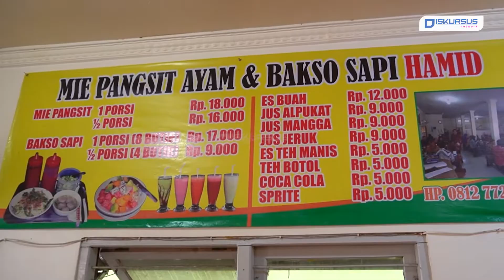Mie Ayam Pangsit Hamid, Harga Kaki Lima Rasa Restoran | Diskursus Network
Mie Ayam Pangsit Hamid, Harga Kaki Lima Rasa Restoran

Mie ayam bisa dibilang salah satu jenis kuliner yang banyak diminati. Tidak hanya karena mudah didapatkan, mie ayam juga memiliki rasa enak dengan harga terjangkau.

Hal ini tergambar dari mie pangsit Hamid yang berada di bawah fly over Kemiling kota Bandar Lampung. Rasa mie ayam di sini tak kalah dengan mie ayam yang dijual di rumah makan besar atau restoran.

Kini mie ayam pangsit Hamid menjadi panganan masyarakat BandarLampung hingga luar Kota karena harganya yang terjangkau dengan rasa yang enak.

Adit, pedagang mie ayam pangsit ini mengungkapkan, menu mie ayam pangsitnya dijual dengan harga Rp18.000 perporsi, untuk bakso sapi 1 porsi berisi 8 butir dijual Rp17.000. Sementara untuk setengah porsi dengan isi 4 butir dijual Rp9.000. Selain mie ayam pangsit dan bakso juga ada tambahan menu lain yang bisa jadi pilihan.

Setiap hari Adit membuka usahanya dari pukul 12.30 siang hingga pukul 21.00 malam. Dalam sehari terkadang Adit mampu menghabiskan 25 kilogram bahan mie dan satu panci ayamnya.

Adit berharap, dengan usahanya ini bisa menjadi pilihan masyarakat Lampung dan luar Lampung yang pecinta mie ayam. (Liting, diskursus network melaporkan)

Kami juga hadir di:
Play Store :